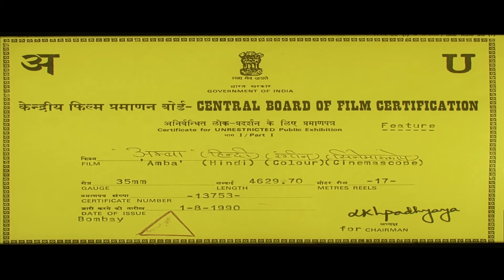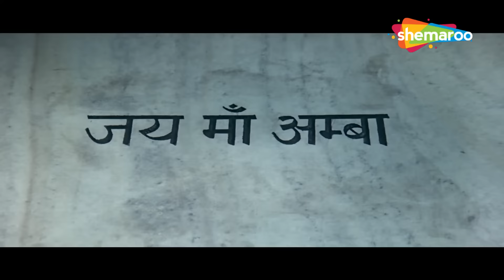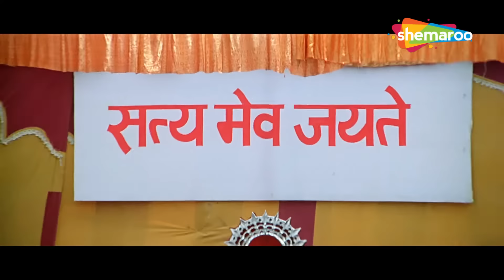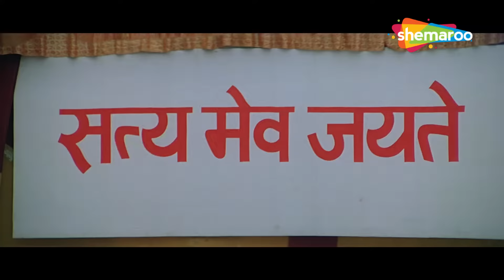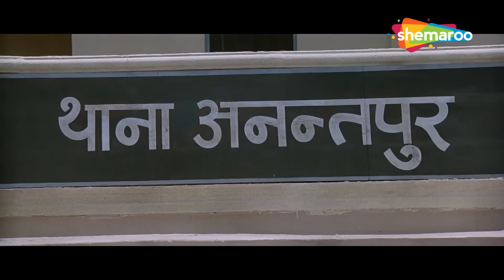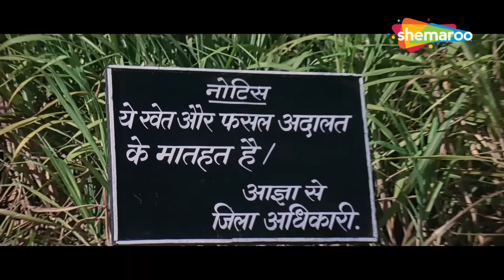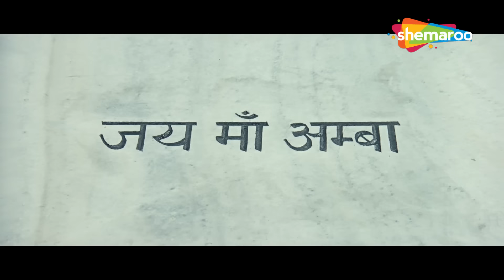अनिल और मिनाक्षी की सुपरहिट कॉमेडी एक्शन मूवी | Amba Full Movie | Meenakshi Sheshadri | Anil Kapoor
When Amba gets her son Rajendra arrested for sexually assaulting their servant's daughter, Rajendra's wife wreaks havoc into their lives as she vows to avenge him.

Movie Name - Amba (1990)
Star Cast - Anil Kapoor, Meenakshi Seshadri, Shabana Azmi, Kanwaljit Singh, Kiran Juneja, Rajan Sippy

Bollywood Comedy
Follow us on: